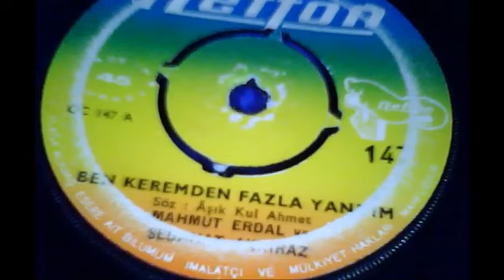MAHMUT ERDAL İLE SABAHAT AKKİRAZ BEN KEREMDEN FAZLA YANDIM.ORJİNAL 45 LİK PLAK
ONUR ÖZTÜRK ARŞİVİNDEN